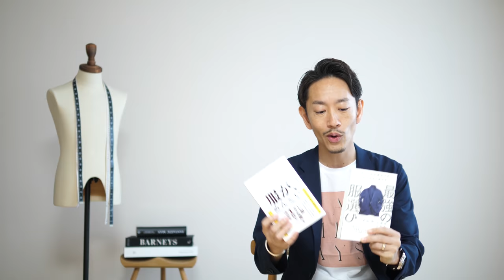【疑問】おしゃれにセンスは必要ないって本当なのか？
▼会員限定動画を配信中！ご登録はこちらから

おしゃれになるためにはセンスが必要。そう思っている人も多いはずです。でもそれは誤解。情報量の多さがおしゃれかどうかを大きく左右します。ではどのように情報は集めるべきなのか。今回の動画ではそのヒントについてお伝えしています。ぜひ今後の参考にしてみてください！

▼スタイリスト大山 旬の紹介
株式会社SO styling代表取締役。これまでに7冊の本を出版。代表作は「最強の服選び(大和書房)」著書は累計12万部を突破。日本最大級のファッション学習サイト「メンズファッションスクール」主宰。大人の男性に向けて、ファッションの基本を分かりやすく解説している。趣味は旅とランニング。2児の父。

▼ スタイリスト大山 旬の愛用アイテムが買える「楽天room」

▼経営者・起業家向けのファッションコンサル

▼ 社長のためのビジネスファッションオンライン講座

▼新著「服が、めんどい」好評発売中！